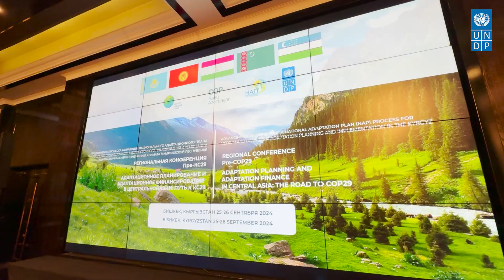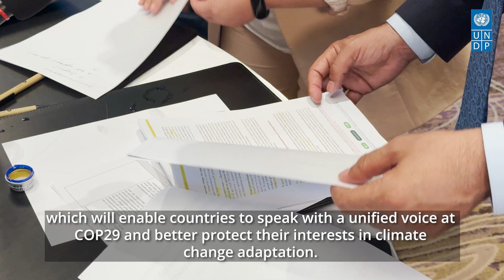Regional Conference on Pre-COP29